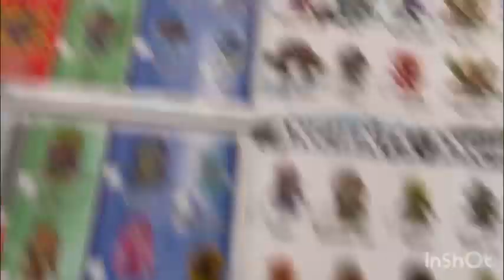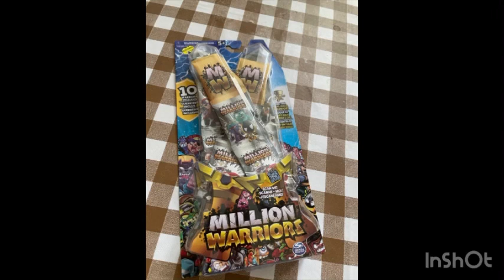Opening Million Warriors part 3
Hi guys welcome back to my channel today I am doing million warriors part three I wonder if I’ll get a golden warrior if you like this video don’t forget to like comment share turn on your notifications and if you have not subscribe please do thank you